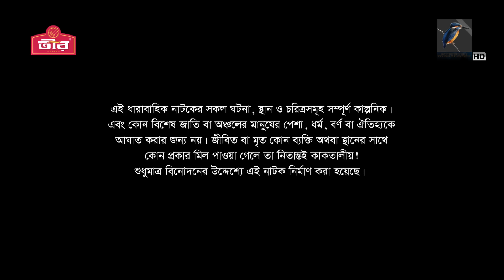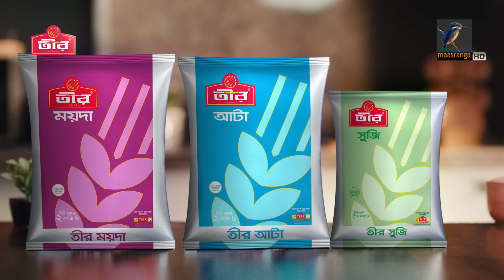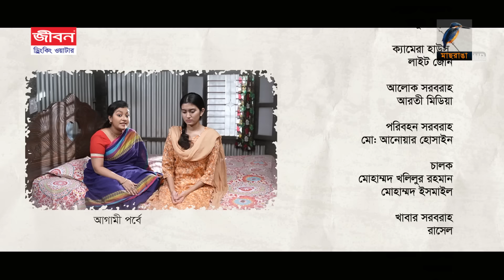Eti Tomar Ami | EP 04 | Eid Natok 2024 | Chanchal, Labonno, Shahnaz Khushi | Brindabon Das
Eti Tomar Ami | EP 04 | ইতি তোমার আমি | Eid Natok 2024 | Chanchal, Labonno, Shahnaz Khushi | Brindabon Das | Bangla New Natok 2024
Presenting a new romantic & comedy-drama "Eti Tomar Ami | EP 01 | ইতি তোমার আমি ", Direction by Ejaz Munna and script by Brindabon Das. Starring Chanchal Chowdhury, Shahnaz Khushi, Labonno Chowdhury, Dibya Joyti, Mamunur Rashid, Shoishob Roddur Shuddho, Joyraj Bhattacharya, Maimuna Ferdous Momo, Tarik Shapon, Riya Chowdhury, Fatima Hira and many More.

Drama: Eti Tomar Ami
Episode: 04
Cast: Chanchal Chowdhury, Shahnaz Khushi, Labonno Chowdhury, Dibya Joyti, Mamunur Rashid, Shoishob Roddur Shuddho, Joyraj Bhattacharya, Maimuna Ferdous Momo, Tarik Shapon, Riya Chowdhury, Fatima Hira
Script: Brindabon Das
DOP: Md. Bashir Mollah
Editor: Md. Mahmudul Alam
Poster Design: Masum Billah
Assistant Director: Mahbub Tanjil
Main Assistant Director: Abd Tuhin
Producer: Ejaz Munna, Chanchal Chowdhury, Brindabon Das
Director: Ejaz Munna

Eti Tomar Ami | EP 01 | ইতি তোমার আমি | Eid Natok 2024 | Chanchal Chowdhury, Labonno, Shahnaz Khushi, Maimuna|Brindabon Das | Bangla Natok 2024

নাটক: ইতি তোমার আমি
পর্ব: ০৪
অভিনয়ে: চঞ্চল চৌধুরী, শাহনাজ খুশি, লাবণ্য চৌধুরী, দিব্য জ্যোতি, মামুনুর রশীদ, শৈশব রোদ্দুর শুদ্ধ, জয়রাজ, মায়মুনা ফেরদৌস মম, তারিক স্বপন, রিয়া চৌধুরী, ফাতেমা হীরা
রচনা: বৃন্দাবন দাস
ডি.ও.পি: মো: বশির মোল্লা
সম্পাদনা: মো: মাহমুদুল আলম
আবহ সংগীত: আপেল মাহমুদ এমিল
পোস্টার ডিজাইন: মাসুম বিল্লাহ
সহকারী পরিচালক: মাহবুব তানজিল
প্রধান সহকারী পরিচালক: এবিডি তুহিন
প্রযোজক: এজাজ মুন্না, চঞ্চল চৌধুরী, বৃন্দাবন দাস
পরিচালনা: এজাজ মুন্না